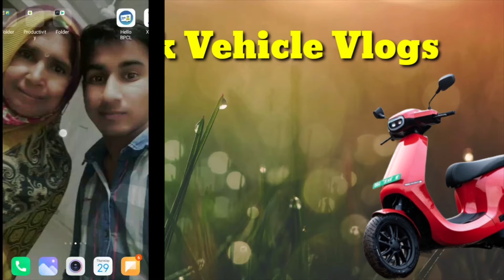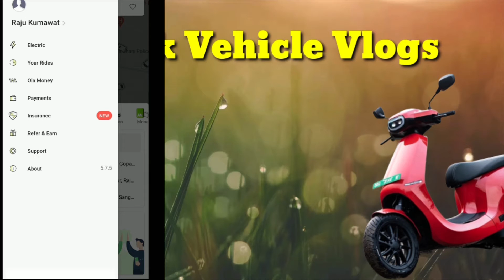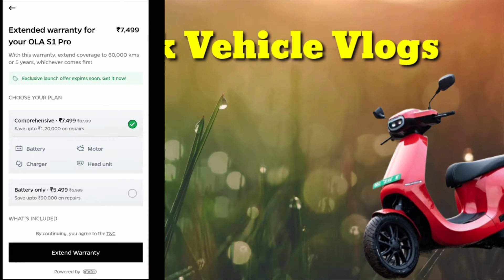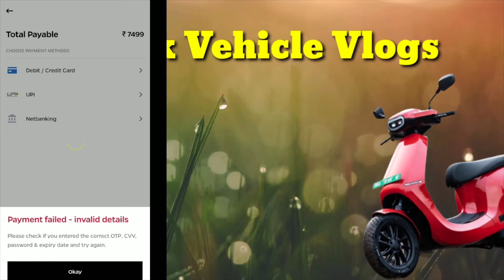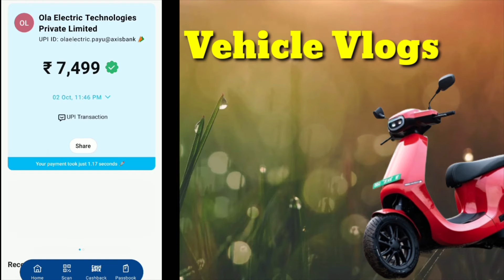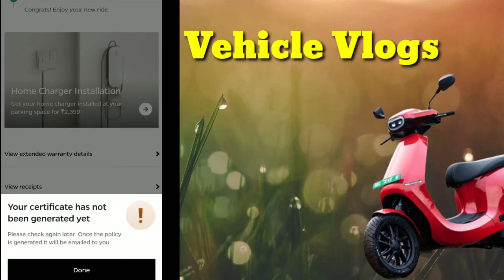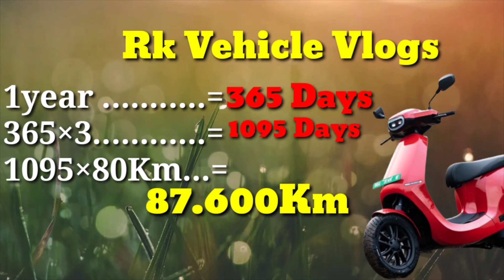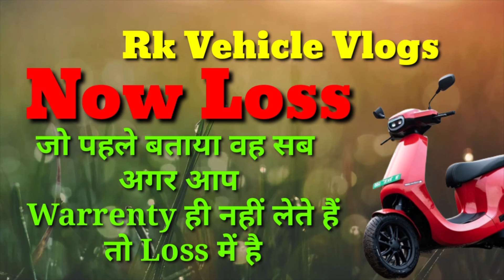Extend warranty in ola |Ola Electric Scooter "OlaS1 Delivery Update|Profit loss ola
Major Problems in ola |Ola Electric Scooter "Ola S1 Delivery Update|problem  Solve|
in ola S1 electric scooter, Ola Electric Scooter "Ola S1 Delivery Update | Dispatch problem |Electric Scooter
ola electric scooter probem
5major problem in ola electric scooter
problems in ola electric scooter
Ola Electric Scooter next purchasing Window 30 April 2022 delivery update#RkVehiclesVlogs
major problems in ola electric scooter
major problem in ola scooter
Scooter purchased
ola electric delivery,ola s1 delivery,dispatch date problem,ola support pagal bna rhy h,ola electric support help line number,new update ola electric scooter 3.0,ola electric dispatch problem sloved,how to slove dispatch problem ola S1,ola electric coustomer care no,what is coustomer number, number,
Delivery and registration details added successfully
Document verification done
Scooter dispatched
Arrival at DC & Registration
Registration process will begin once the scooter reaches our distribution centre (DC). It includes VAHAN forms, OTP verification, physical signatures and more. It may take upto 4-5 weeks.
Out for delivery
good news from ola
Hindi
update
dispatch date ola electric
Next purchasing window ola electric
Hindi
EV Vehicles
EV
Electric
ola electric scooter payment window ola next purchase window
electric scooter
Pure ev
Solar system
document Verification process ola Electric document Verification process ola Electric Scooter
Book on 17 March 2022 Document verified 19th march 2022
Documents verified! Getting your scooter ready
Estimated dispatch by 30 Apr 2022 Ola electric in Punjab
Ola electric in himachal pradesh Ola electric in Chandigarh
Ola electric in haryana
Ola electric in hamirpur
Ola electric in Delhi
Ola electric in shimla Ola electric in hill area
Ola electric in Rajasthan
Ola electric in Odisha
Ola electric in pune
Ola electric in india
ola s1 rto registration,
ola s1 delivery not done, ola s1 dispatch m hi kyu h,
why ola late in delivery s1 and s1pro, ola s1 delivery,
ola s1 delivery update, ola s1 vs s1 pro,
Ola electric in Hindi
Ola news
Ola in Chandigarh
Ola electric in Maharashtra
ola s1 delivery update,
olahraga s1 delivery,
new ola s1, ola s1 kaise kharide,
kab tak aa extendyourOlaS1warranty jaygi ola s1, ola electric real review,
kaise hoti hai ola s1 ki delivery,
Ola s1 pro kyu nhi ho rahi deliver, Ola s1 review
ola electric delivery,ola s1 delivery,dispatch date problem,ola support pagal bna rhy h,ola electric support help line number,ola kb aayygi,new update ola electric scooter 3.0, Major prolems in ev scooter, manjor problems in ola S1,Major problems in ola S1Pro , many complaint and major problems in ola electric scooter,